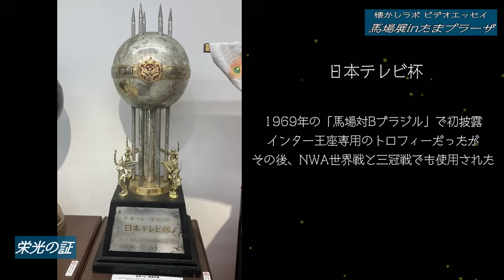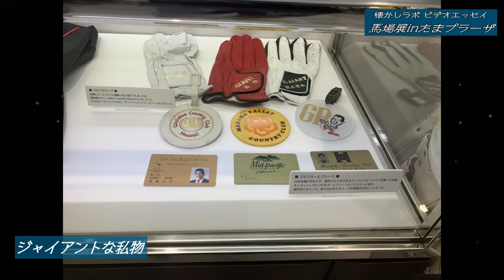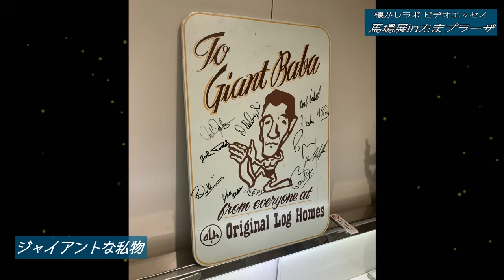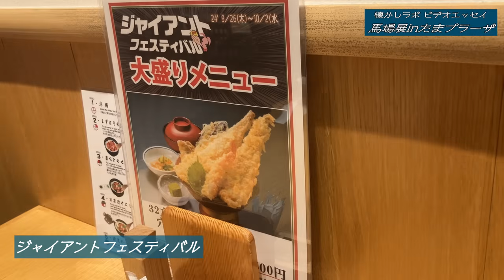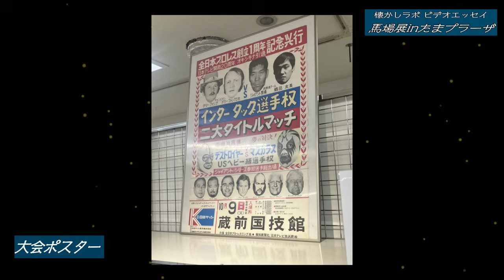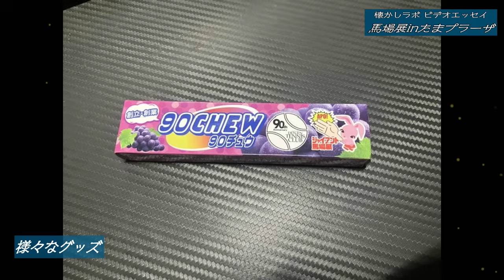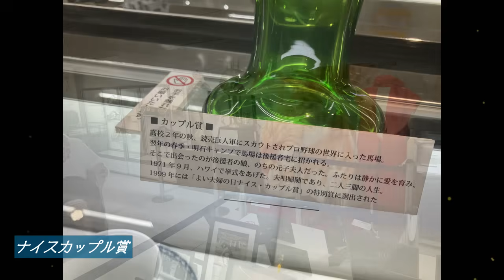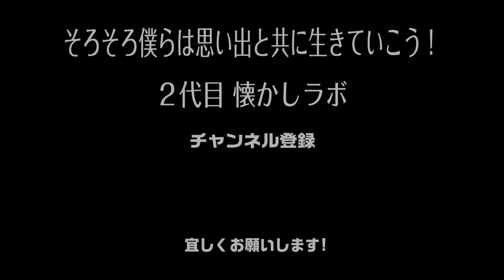馬場さん25th『ジャイアント馬場展』2024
ジャイアント馬場25thメモリアル「ジャイアント馬場展」

会場：東急百貨店たまプラーザ店　3階催物場
会期：2024年9月26日(木)～10月2日(水)
時間：10:00～20:00(最終日は17:00閉場)
入場料：無料
主催：株式会社H.J.T.Production、株式会社東急百貨店

モチベーションアップのために新チャンネルの登録を宜しくお願いします

【3代目懐かしラボ】

7代目タイガーマスクプロジェクト